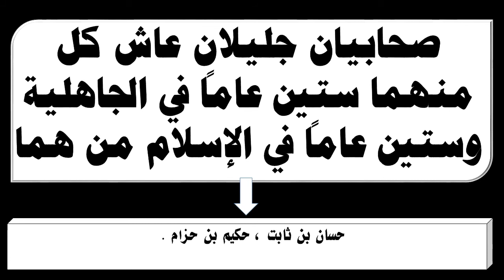صحابيان جليلان عاش كل منهما ستين عاماً في الجاهلية وستين عاماً في الإسلام من هما ؟